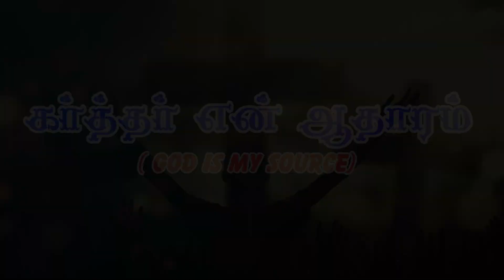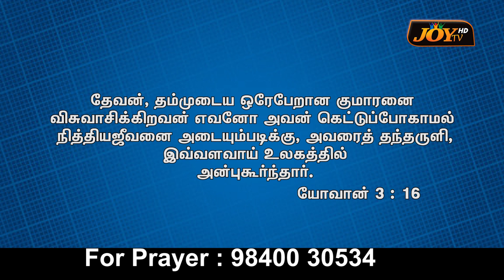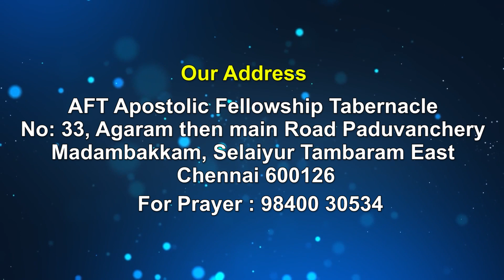🔴கர்த்தர் என் ஆதாரம் || pastor A Kempraj || AFT Apostolic fellowship Tabernacle || 28.09.2022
🔴pastor A Kempraj || AFT Apostolic fellowship Tabernacle || 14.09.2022

AFT Apostolic fellowship Tabernacle no 33 Agaram then main road Paduvanchery  Madambakkam Tambaram East Chennai 600126